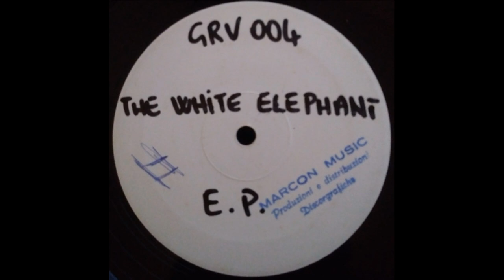Groove Sense - Keep Talking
Groove Sense Records  GRV004  Italy  1994